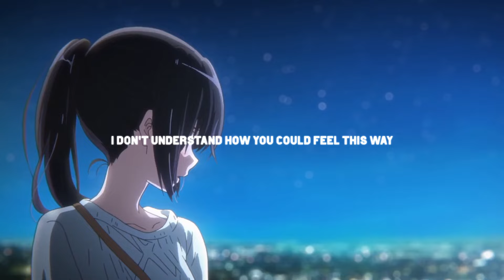Kado & Powfu - tired eyes (lyrics) (ft. ​vict molina)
Produced by Kado

- Anime -
Sound Euphonium!

- safehaven. -

- lyrics -
My eyes are tired eyes
They keep staring in the mirror while I'm not up

I wake up again, but it feel like I'm d**d
I don't understand how you could feel this way
I don't wanna move, so now I'm in my head
And I'm not sure if I'll see another day
Won't be long 'fore I'm leaving here, I don't want you near
Don't you call, try to be sincere, the wounds too severe

Why's it always at midnight
When my brain wanna start these fist fights?
Spent six days on this tour bus
I'll catch some rest when this tour's up
I don't know what I'm famous for
We hurt and lost and it's obvious
I don't know who I'm playing for
'Cause I don't see your face in this audience

But soon someday, I'ma take off big
And it won't be you that I take off with
Saw your story at Brayden's house
It's embarr***ing what you post about
Having heart used to turn me on
Walking 'round with my jersey on
I don't know what changed or if I can changed first
All I know you not who you were

Stay up for the movie
I don't wanna miss this scene
Only fall asleep by you
Would've never missed a beat if I'd knew